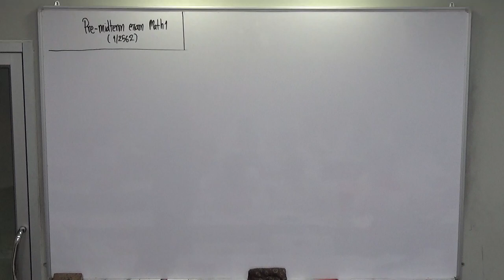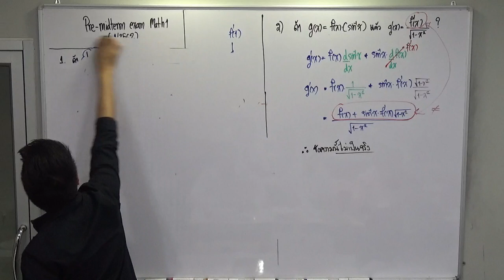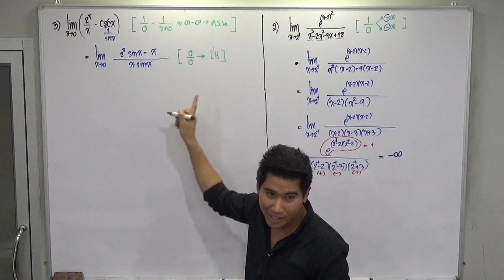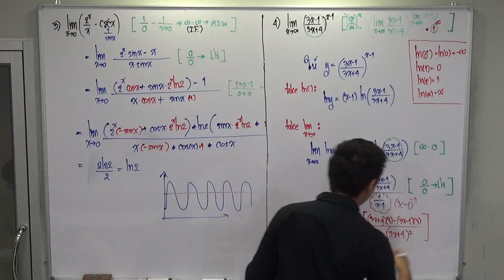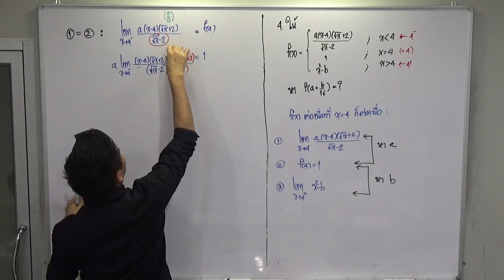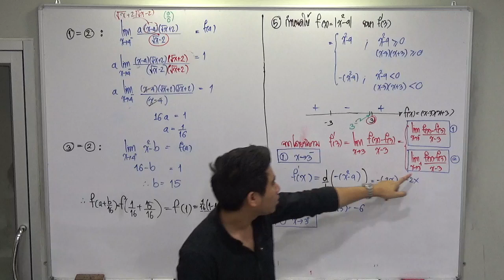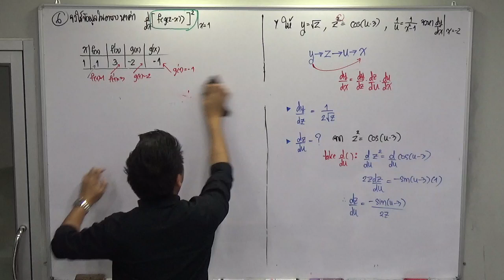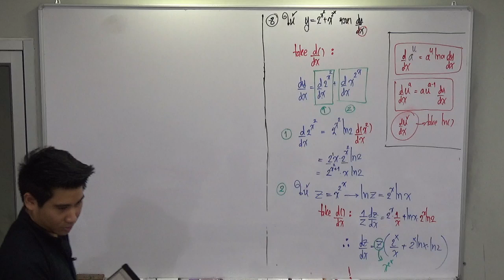เฉลย Pre-midterm exam Math1 (วิศวะฯ) '62 [Part1/2]